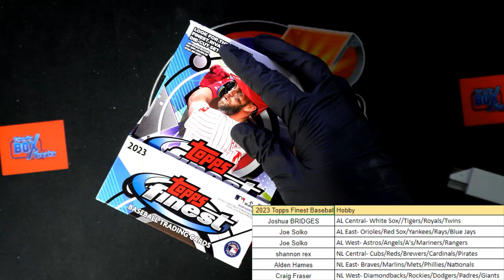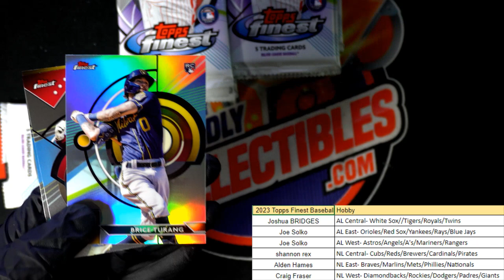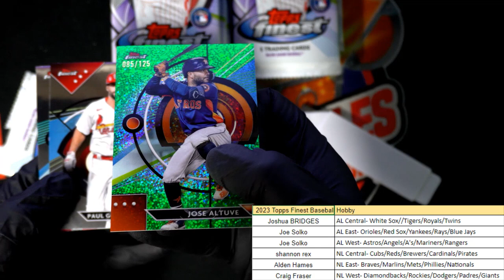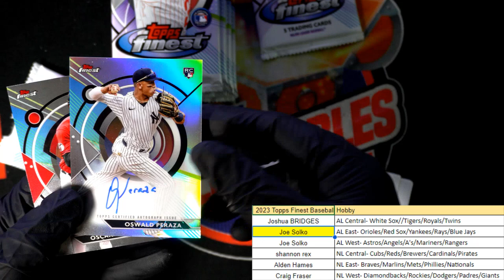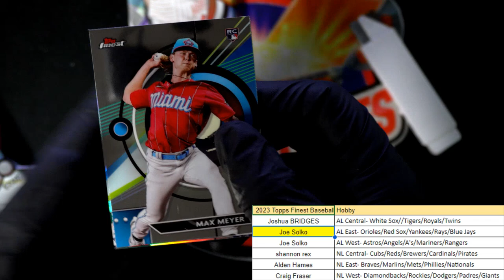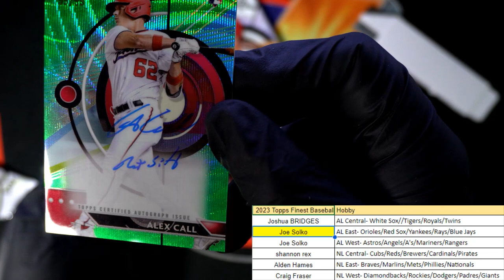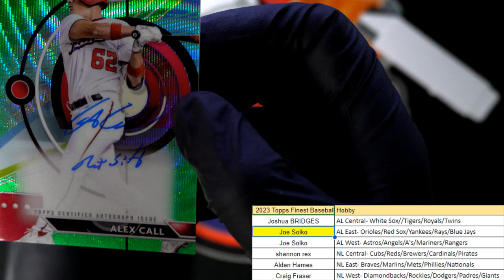2023 Topps Finest Baseball Hobby ID 23FINEST102